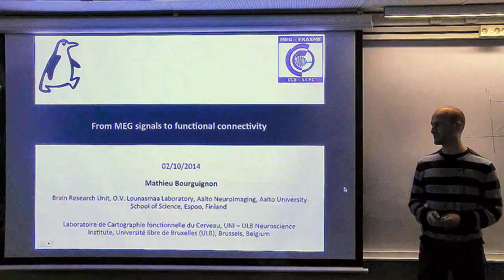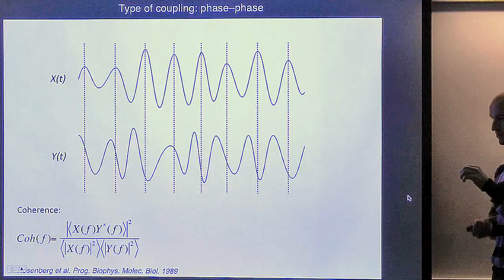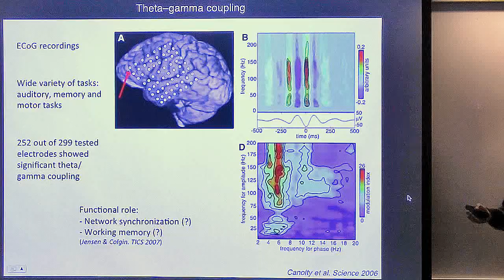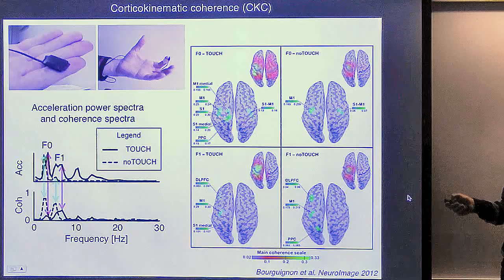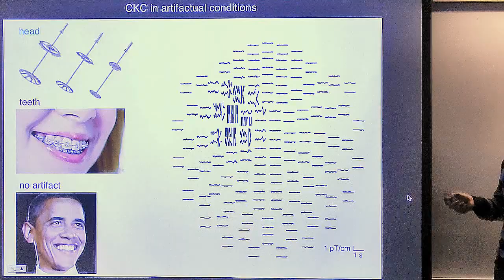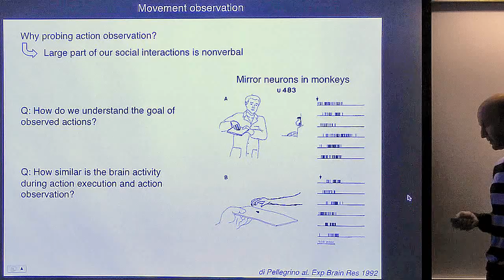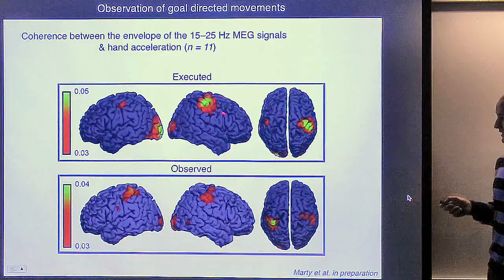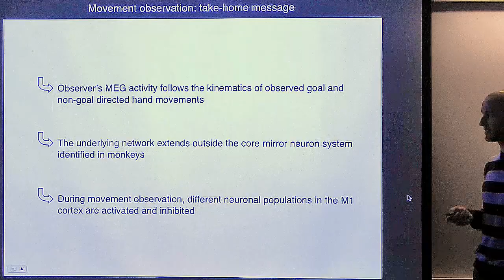NatMEG lecture: Applications of cortical coherence in MEG by Mathieu Bourguignon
Mathieu Bourguignon is a physicist and post-doctoral researcher at the Brain Research Unit. He is working mainly with MEG and connectivity analysis to further the current knowledge in the field of system neuroscience.
In this invited talk during our EEG-MEG workshop in Oktober-November 2014, Mathieu gives a general overview of the MEG connectivity studies, in particular with regard to clinical applicability. He then explains in detail his recent investigations of cortico-muscular coherence in active and passive movement, to answer whether it has a proprioceptive or (motor) efferent origin.